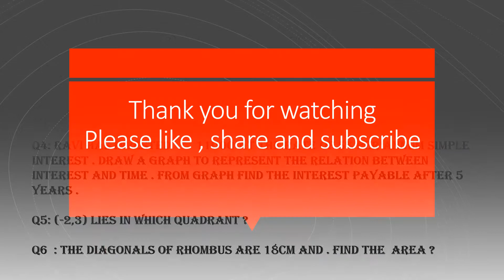practise q of mensuration and introduction to graph||class 8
only for practice and  no ans are given . pause the video  for doing Q